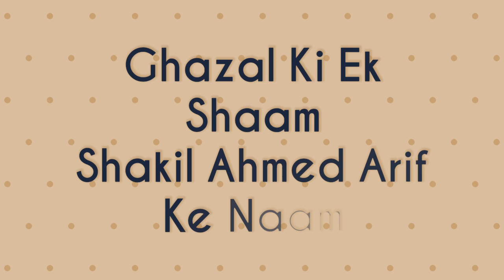Dil Khairabadi, Muhammadabad Khairabad Mushaira, 29/04/2017, NEW GOLD STAR CLUB, Mushaira Media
Dil Khairabadi
All India Mushaira, Khairabad, 29 April 2017
Organised by NEW GOLD STAR CLUB, Muhammadabad, Khairabad
Sadar E Mushaira: Janaab Haji Manzoor Ahmed Pradhan Saahab
Chief Guest: Janaab Ali Anwar AnsarI Saahab, M.P. Rajya Sabha, National President of Pasmanda Muslim Mahaz
Convenor E Mushaira: Janaab Rizwan Ahmed Saahab, President - New Gold Star Club
Co-Convenor: Janaab Akhlaq Ahmed Saahab
Mushaira Co-Ordinator: Janaab Dil Khairabadi Saahab,  Janaab SHAHNAWAZ DIL Saahab
Nizamat: Janaab Mujahid Hasnain Habibi Saahab
Mushaira Committee Members: